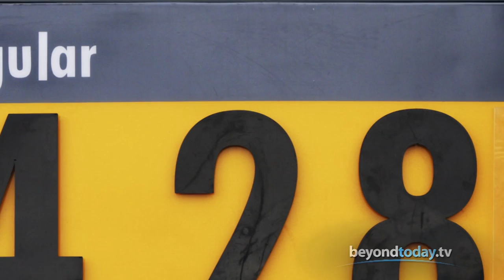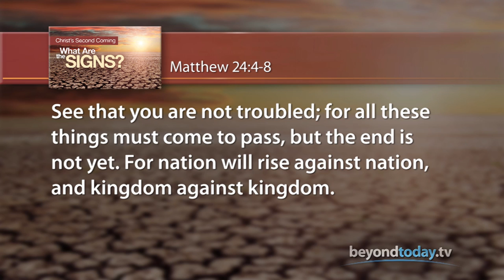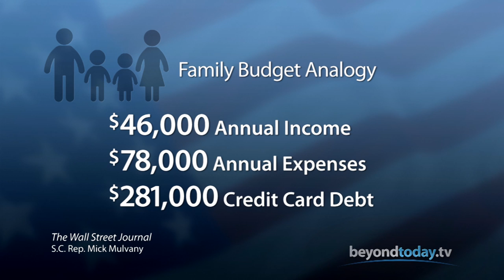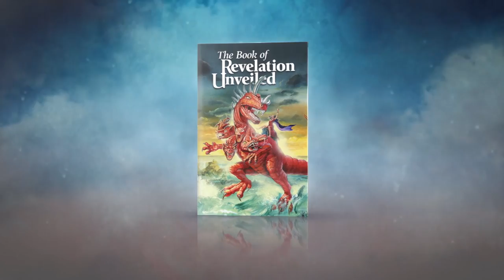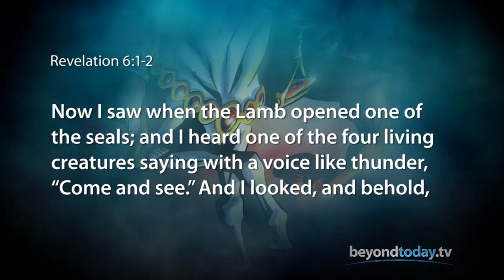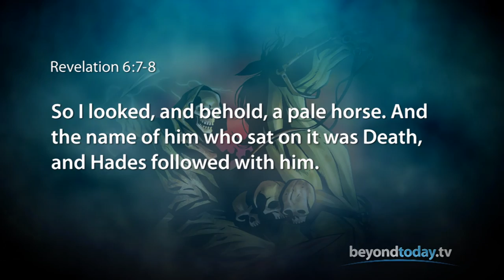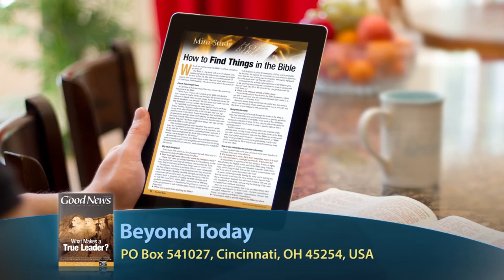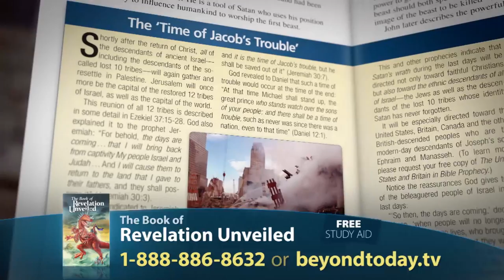Beyond Today -- Christ's Second Coming: What Are the Signs?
Jesus foretold dire times are ahead for humanity. Why did He give prior warning? What should you do?
FREE Bible Study Aid
The Book of Revelation Unveiled